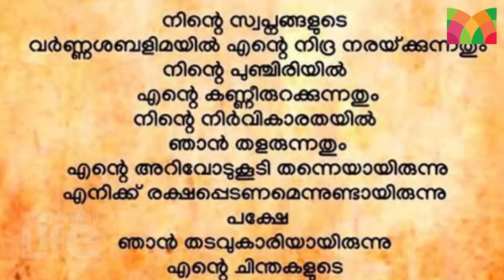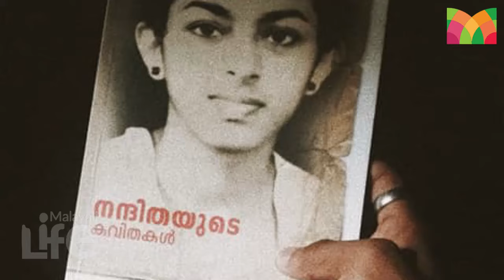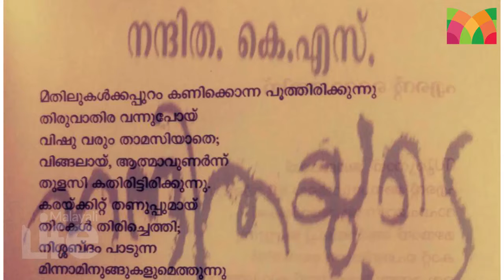കവിതകളുടെ ലോകത്ത് ജീവിച്ച് നന്ദിത ടീച്ചറുടെ കഥ.. l Nanditha K. S.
എന്തിനെന്നറിയാതെ മുപ്പതാം വയസ്സിൽ ജീവിതം അവസാനിപ്പിച്ചു...
നല്ലൊരു ദാമ്പത്യ ജീവിതം..
ഇന്നും ടീച്ചറിന് വേണ്ടി കത്തുകൾ വയനാട്ടിൽ വരും..
കവിതകളുടെ ലോകത്ത് ജീവിച്ച് നന്ദിത ടീച്ചറുടെ കഥ..